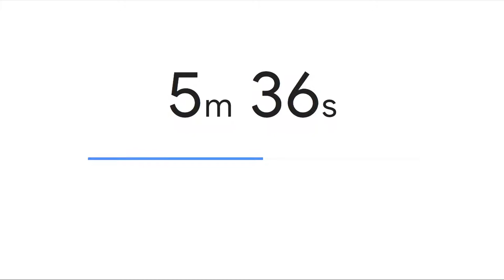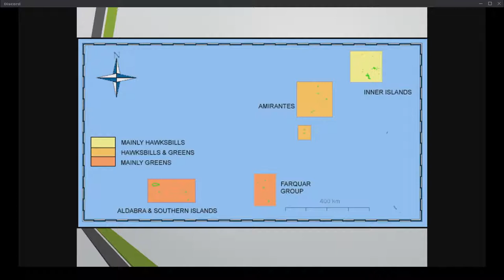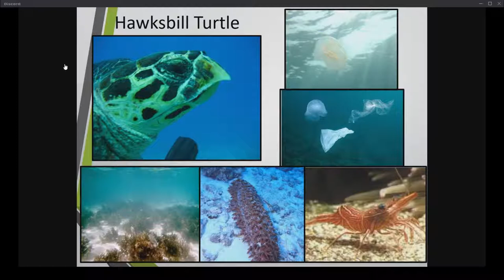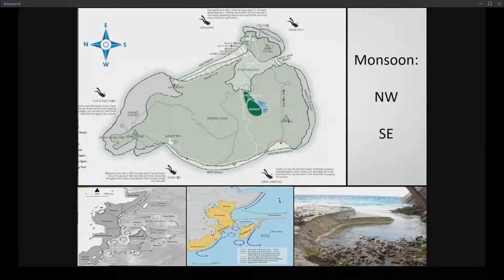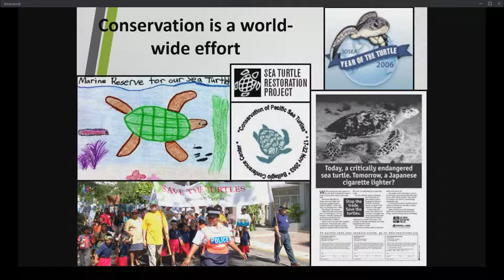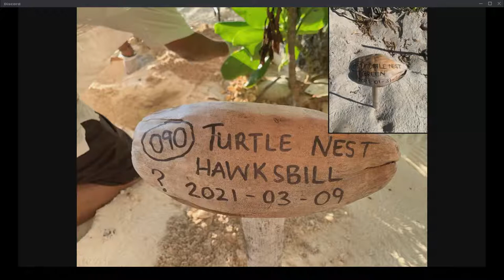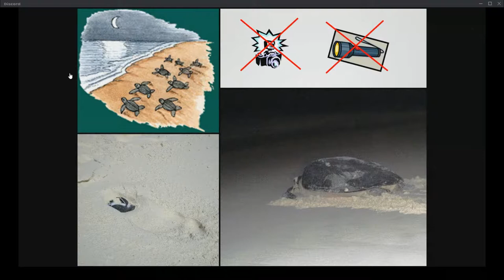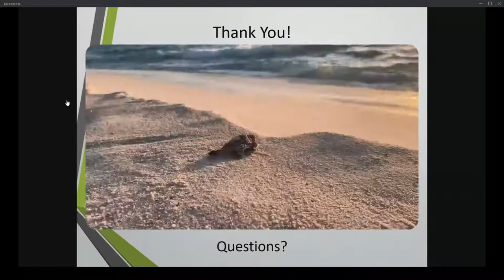Sea Turtle Conservation in the Seychelles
In this guest lecture, a wildlife conservationist based in Seychelles will talk about Sea Turtle conservation, the challenges faced on the job and the threat of poaching.